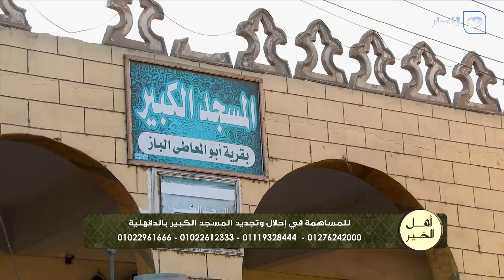أهل الخير | الأثنين 15 يناير 2024 - عمل الخير طريقك إلى السعادة